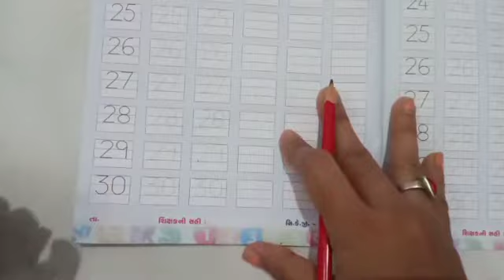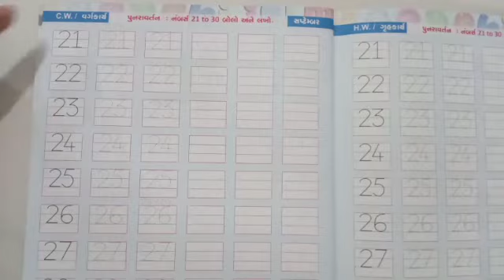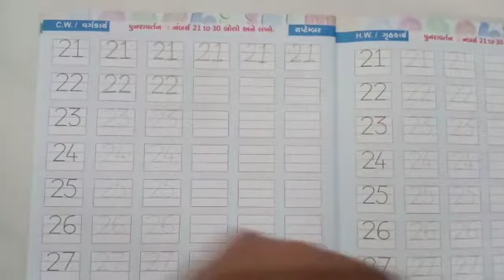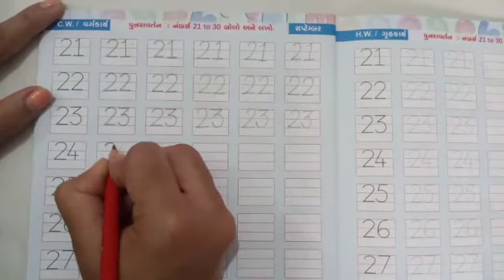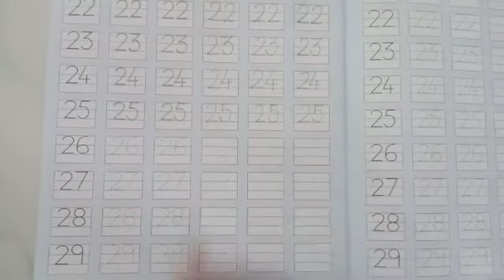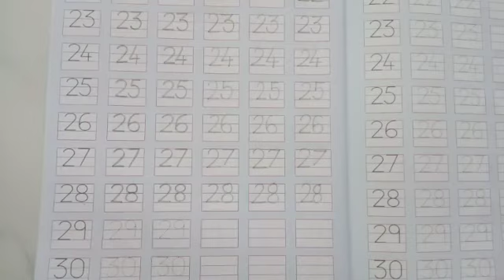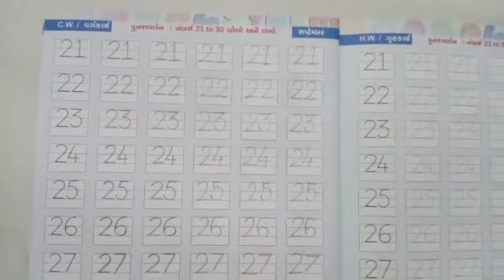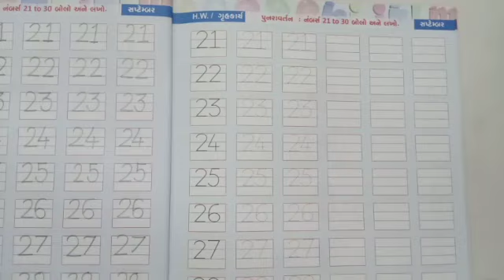સિનિયર.કેજી | અંગ્રેજી | પુનરાવર્તન ; નંબર્સ - 21 to 30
પુનરાવર્તન ; નંબર્સ - 21  to  30